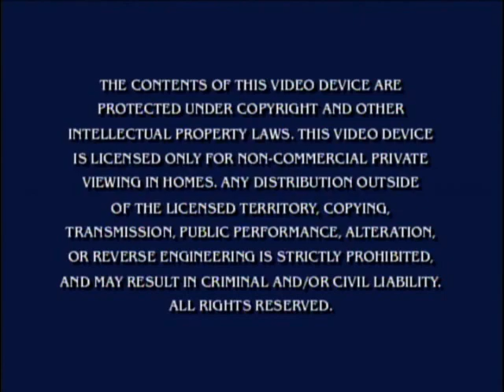Opening To SpongeBob Squarepants:Tales From The Deep 2003 DVD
NO COPYRIGHT INFRINGMENT INTENDED! Here's The Order:
1.Warning Screen
2.Nickelodeon Logo
3.DVD Menu